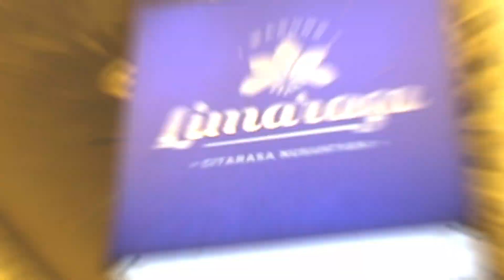Coffe Shop di Braga kayak Showroom Mesin Kopi!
Kali ini kita jalan-jalan ke Coffee Shop di sekitar Jalan Braga, Bandung, Bropi! Mesin apa aja ya yang mereka pake? Apa baristanya tau harga-harga mesin kopi yang mereka pake? Tonton sampai akhir ya Bropi!

Jangan lupa ngopi hari ini!